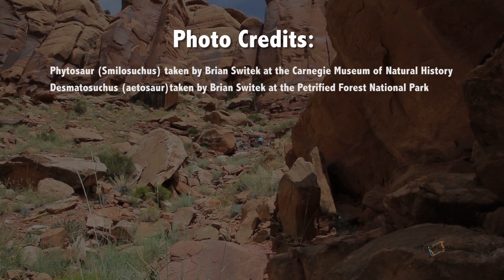Dinosaur Timeline: Triassic and Jurassic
Deep within the Utah Badlands, Brian Switek talks us through the 'Age of Dinosaurs'... the Dinosaur Timespan in the Earth's history.

A quick look at the video:

00:09 - Dinosaur Time periods

00:27 - First dinosaurs that we know of!

01:03 -  When the Dinosaurs really got BIG.

01:33 - Multiple extinctions